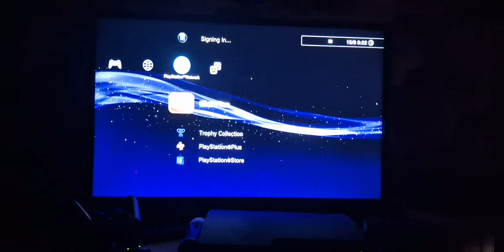Just Cause 2